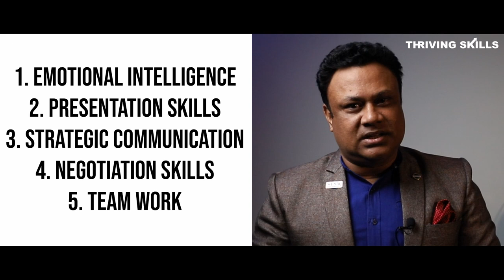Masterclass SoftSkills Trailer By Prof. Moinuddin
Society for Leadership Skills Development (SLSD) is in partnership with Thriving Skills to design and deliver a number of Soft Skills on Emotional Intelligence,  Presentation Skills, Strategic Communication, Negotiation Skills, Teambuilding and so on.